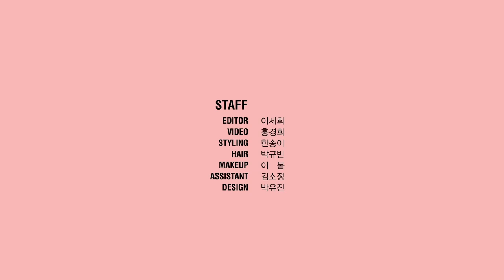곽지영씨, 김원중 어디가 제일 좋아요? 천상여자 천상모델 곽지영 _ 마리끌레르 팝퀴즈 🎈❤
김원중씨 어디가 제일 좋아요? 어려서도 키가 이렇게 컸나요?
오랜만에 만난 모델 곽지영에게 평소 궁금했던 것들을 물어봤습니다.